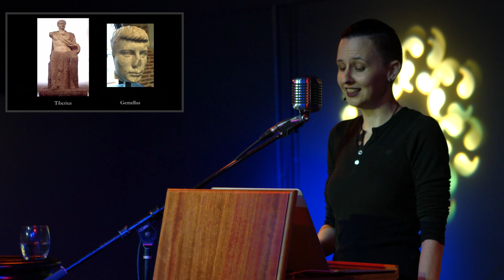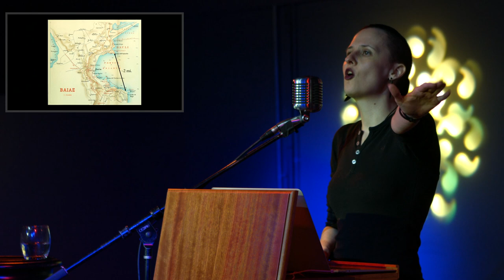Emperor Bootikins & His Italian Stallion: How Caligula Earned His Reputation | Odd Salon ABSURD 6/7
Caligula built at least two “pleasure boats” he used to host some of his famous orgies that Seutonius described as having “ten banks of oars…the poops of which blazed with jewels…filled with ample baths, galleries, and saloons, and supplied with a great variety of vines and fruit trees.” Two of these boats were found when Mussolini partially drained Lake Nemi, which were later destroyed during a battle during WWII. Researchers believe there is yet another, even more absurdly extravagant orgy boat still lurking in the muddy depths of the lake.

Lin Lawhn ~ Emperor Bootikins and His Italian Stallion: How Caligula Earned His Reputation

Odd Salon ABSURD: Stories of the ludicrous and preposterous, the hard to believe tales and the questionable decisions of the ridiculous

Edit, Camera, Post production: John Adams
Live Editing: Marcus Marchesseault
Sound: Steen